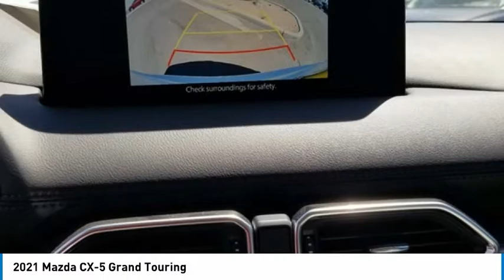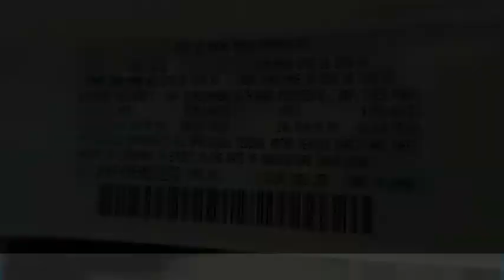2021 Mazda CX-5 Grand Touring FOR SALE in Peoria, AZ BM1282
2021 Mazda CX-5 Grand Touring

8424 W. Bell Road

CX-5 Grand Touring, 4D Sport Utility, SKYACTIV 2.5L 4-Cylinder DOHC 16V, 6-Speed Automatic, FWD, Snowflake White Pearl Mica, Parchment Leather. Snowflake White Pearl Mica 2021 Mazda CX-5 Grand Touring FWD 6-Speed Automatic SKYACTIV 2.5L 4-Cylinder DOHC 16V  Recent Arrival! 25/31 City/Highway MPG     Vehicle price and availability are subject to change without notice.